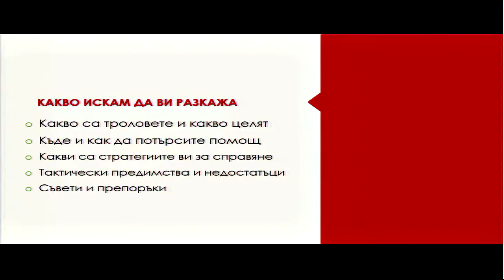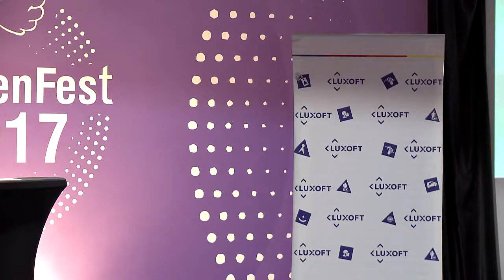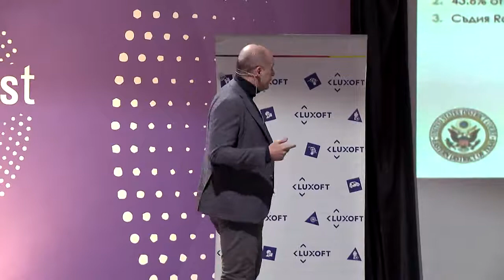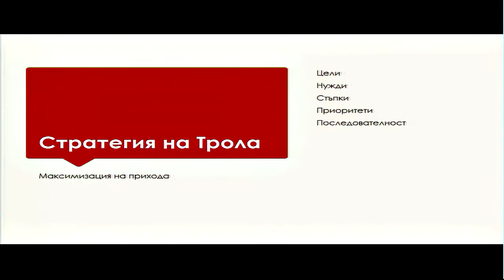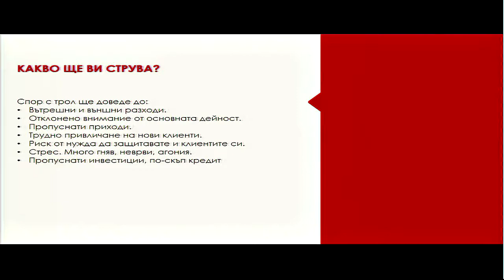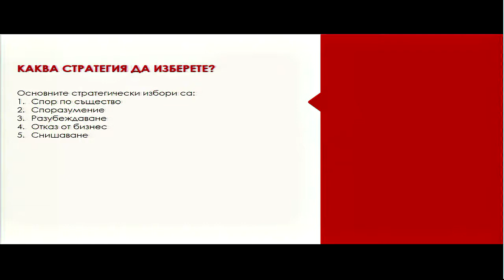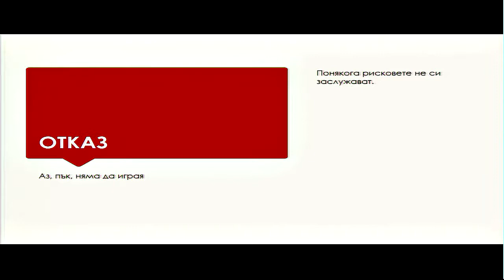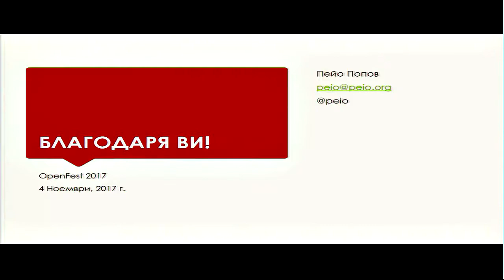Среща с патентни тролове (Пейо Попов)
Миналата година бяхме цел на атака от патентен трол, което ни накара да научим много, много бързо за начина, по който са организирани и функционират троловете, а също така и възможностите да им противодействаме. Окуражен от успеха ни искам да споделя наученото, с надежда да е интересно, а и полезно за по-широк кръг хора.